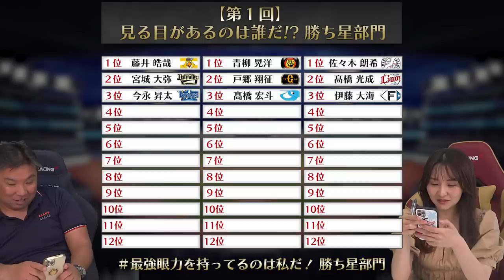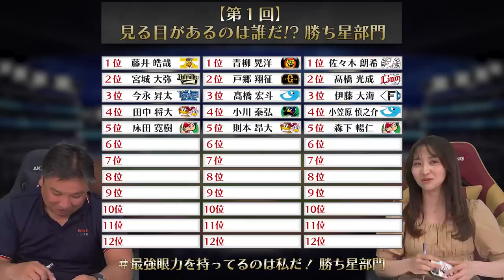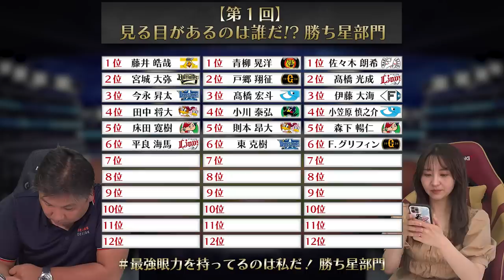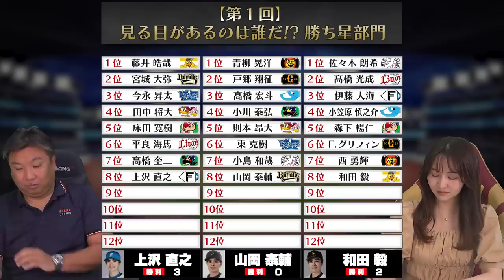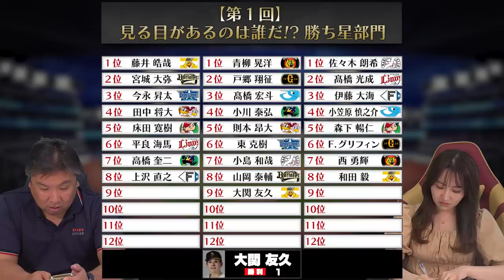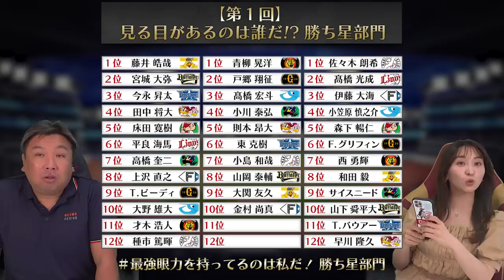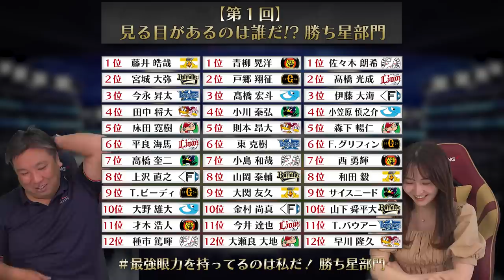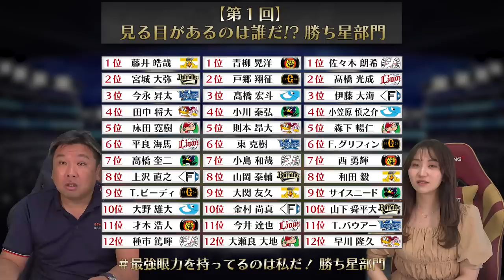【勝ち星が多い選手でチームを作れ！】『最多勝はこの選手が獲る‼︎』現役ドラフトの阪神大竹が5勝で現在トップ‼︎開幕前に大竹を選んでいる人はいるのか⁉︎